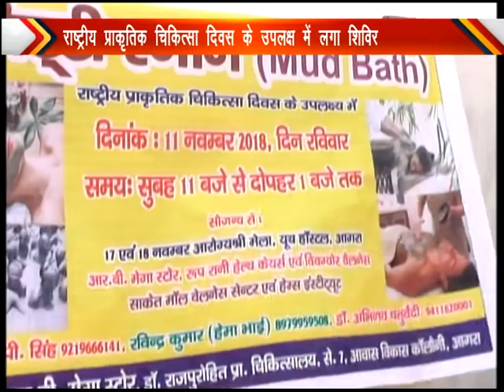Naturopathy Camp on Agroshri Mela 11 Nov 2018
मिट्टी स्नान  चिकित्सा शिविर, प्राकृतिक चिकित्सा प्रेमियों आपके लिए बहुत ही सुनहरा अवसर आरोग्य श्री मेला समिति द्वारा राष्ट्रीय प्राकृतिक चिकित्सा दिवस के उपलक्ष में,  दिनांक 11 नवंबर 2018, दिन रविवार समय सुबह 11:00 बजे से दोपहर 1:00 बजे तक आयुर्वेद हर्बल मुल्तानी मिट्टी एवं प्राकृतिक मिट्टी स्नान का आयोजन किया जा रहा है जोकि अपने पुराने पाचन रोग, चर्म रोग, शरीर से दुर्गंध आना, तनाव, अनिद्रा, मधुमेह, शरीर के जोड़ों के दर्द, ब्लड प्रेशर आदि कई रोगों में बहुत ही अच्छा सुगम लाभकारी है यह कार्यक्रम आर बी मेगा स्टोर नियर डॉ. राजपुरोहित प्राकृतिक चिकित्सालय सेक्टर 7 आवास विकास कॉलोनी आगरा पर निशुल्क आयोजित किया गया